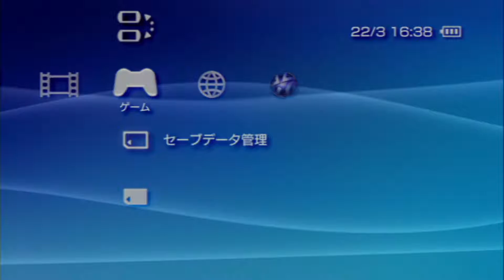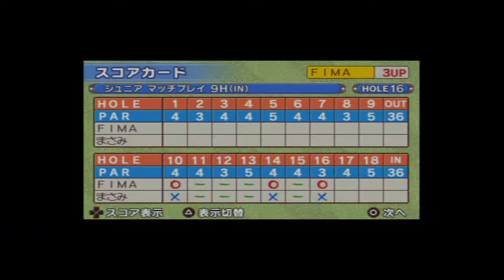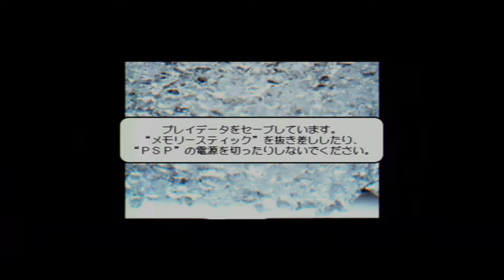[PSP Full HD]Minna no Golf SE: Coca-Cola Special Edition Part #02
Well, im continuing playing a RARE version of famous playstation anime folf series, the Minna no Golf, which is also known in the west, as Hot Shot(s) Golf(USA), and Everybody`s Golf in europe. It is based on Japanese version of the game, so all text/fontsd and audio dubbing is japanese here too, bear that in mind! Excepl Coca-Cola1s branding and such, its identical to its usual retail version. Enjoy!

I am playing so bad here, not because im a kid/kiddo here, or just dumb as a log here, it is because im a DISABLED HUMAN HERE, my hands are partially atrophied here, so they wont listen to me well here,  i WAS playing this game ALOT back there, BEFORE it happened here, so those replays are here too, tho.  Im trying to do my best to negate this thing here, but im not a god here, tjo. So BEAR WITH IT! and THINK TWICE BEFORE HITTING DISLIKE/WWRITING A BAD COMMENT HERE!!!  Thanks for understanding me here.